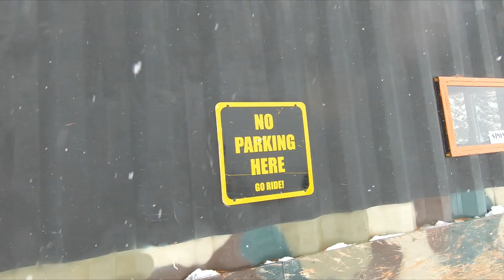Winter Dreams (feat. Stony) Snowboarding in the Rockies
Me and my buddy Cody aka Stony made this track. He's responsible for the amazing guitars. It sort of turned into a spin off of Fleetwood Macs' "Dreams"